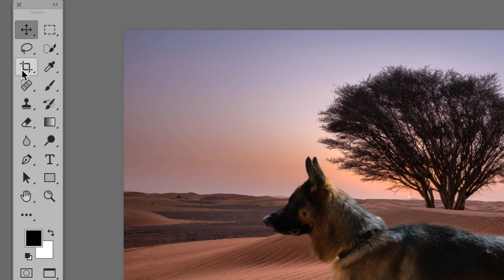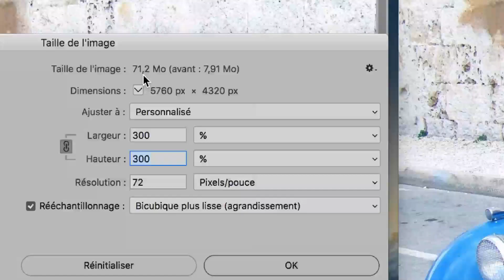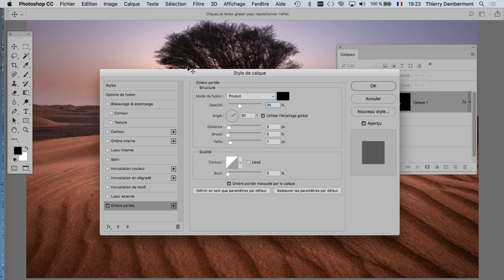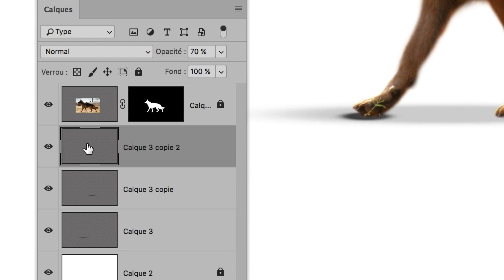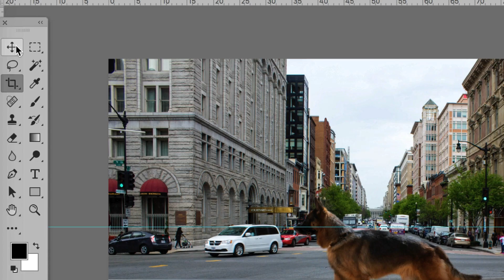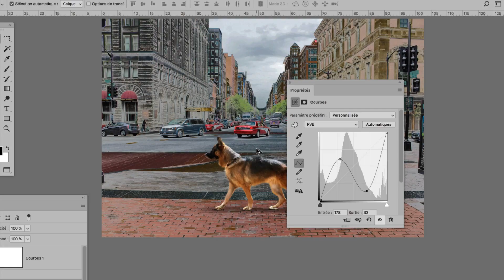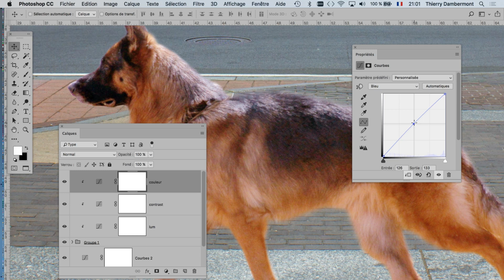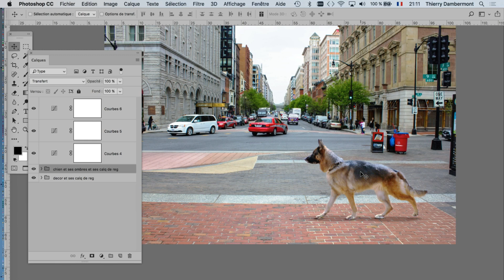PS - PARTIE 08 Trucage photo avec Photoshop Formation infographie niveau pro 2020 HD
C'est gratuit !